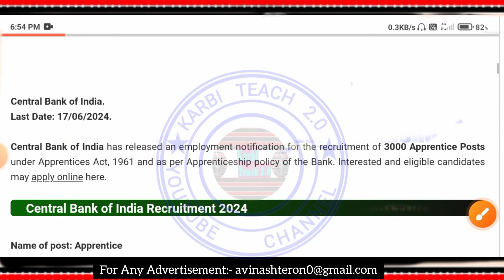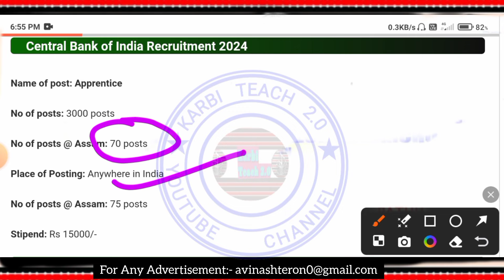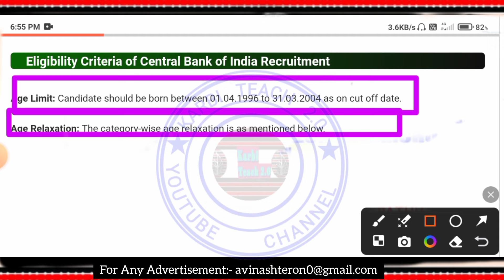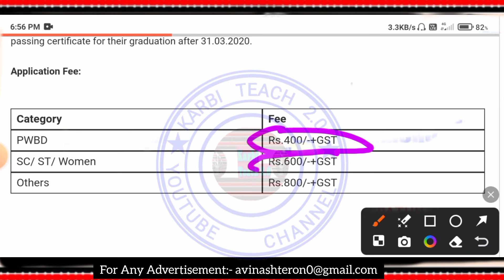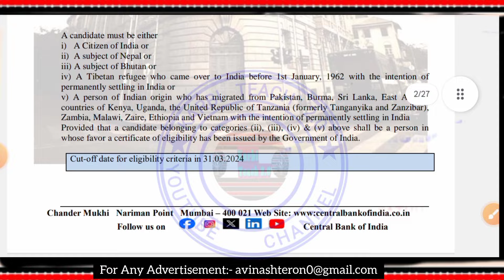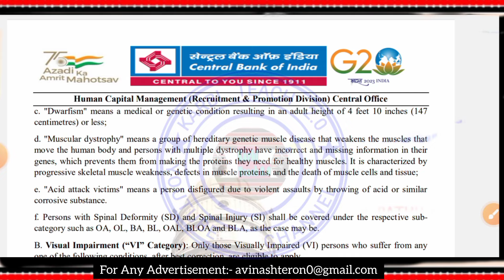Central Bank of India Recruitment 2024//Apply Online For 3000 Post Vacancies//Apply Online Now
LABANGSO VIDEO LAKE  CENTRAL BANK OF INDIA RECRUITMENT 2024 APUTHAK SI PAKLANG PON IK LO.

KARDOM. 🙏🏻

*Your Queries*